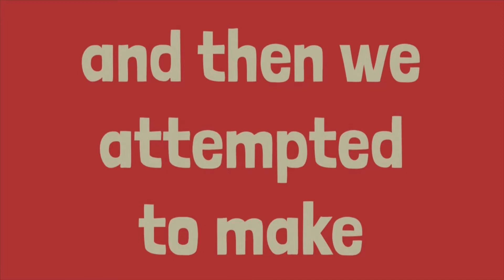a weekend with my bestfriend! *CHRISTMAS edition!* (baking+sleepover+gifts)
MAKE SURE TO WATCH IN 1080HD for better quality!
hi everyone! so sorry for the quality but this video was mainly for memories and entertainment :) i slept over arielle's house and this is just a small clip of what we did! can't wait to make so much more memories with her and i hope you guys have someone to do the same!

here's the link to last weeks video for winter outfit ideas/lookbook!

stay positive
stay hydrated
MERRY EARLY CHRISTMAS!
                                                                                                                ...and please stay safe :)